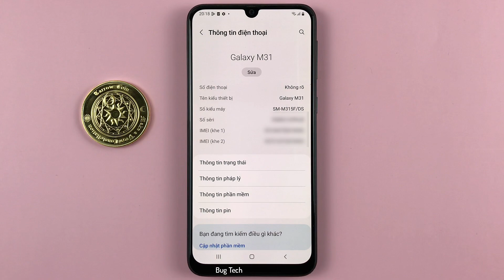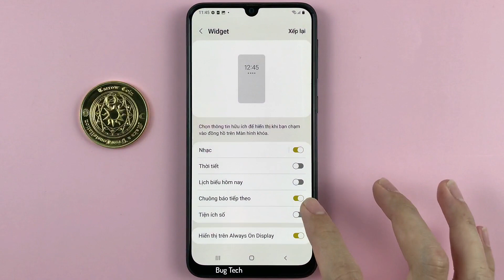Widget màn hình khoá trên Samsung M31 Android 12